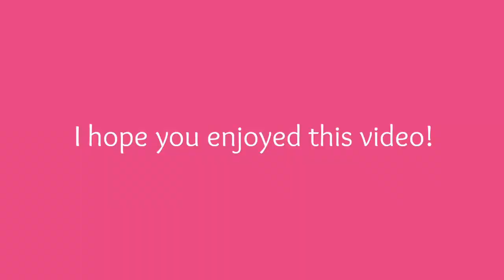Potty Training Baby Alive Max - HUGE Fail!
this was pretty great.